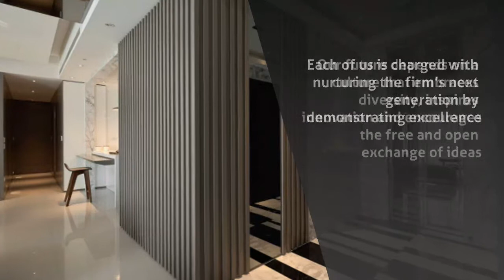Architect in Palakkad - GEO TECH Architects & Associates - InfoIsInfo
GEO TECH Architects & Associates, Architect in Palakkad.

Driven by a passion for great design, the creation of great places and the creative process, GEOTECH Architects & Associates implements innovative ideas across multiple services and lines of business.

Our firm is organized to encourage the creative process, to cross-pollinate ideas and talents across offices and deliver quality at all levels, in all places. Our passionate pursuit of excellence, the application of our creativity to solve our clients’ challenges, our technical expertise and our collaborative spirit are measures of our success.

Each of us is charged with nurturing the firm’s next generation by demonstrating excellence. Our future depends on a culture that embraces diversity, inspires innovation and encourages the free and open exchange of ideas.

Creativity. Collaboration. Communication. We share these values among ourselves and with our clients. Our articulation of them will lead us to new challenges and future successes.

GEOTECH Architects & Associates,believes that since the relationships between each building function and individuals are articulated through the actuality of built forms or their physical presence, the agency of architects lies in how they assemble the physical elements of that built form so as to reframe the conventional relations between individuals and that function, to inspire them to engage with it in new ways

ARCHITECTURE

INTERIOR ARCHITECTURE & DESIGN

LANDSCAPE ARCHITECTURE

PLANNERS

STRUCTURAL DESIGNS